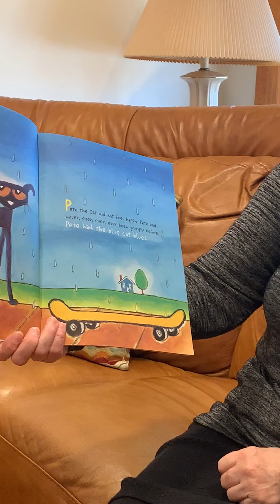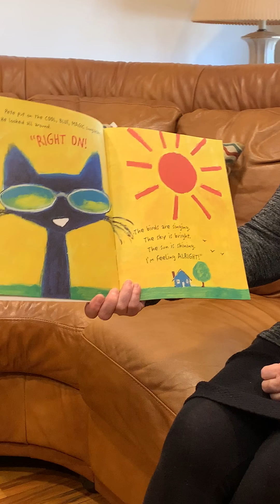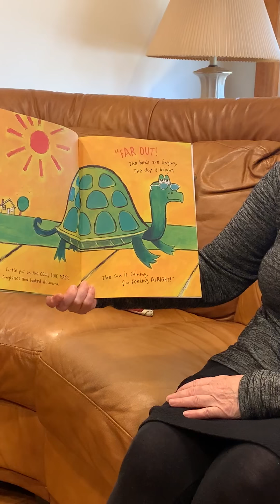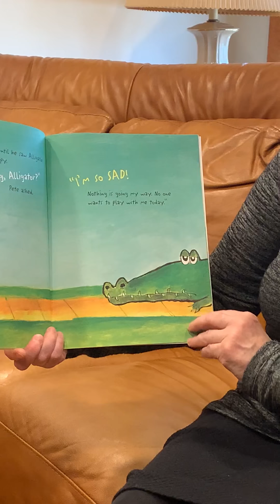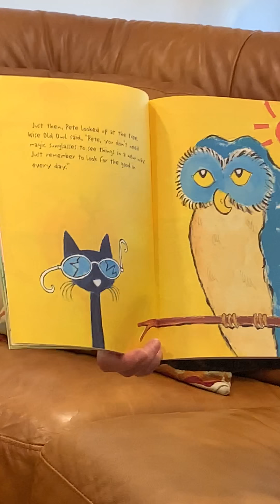N4- Morah Heidy Pete the Cat and his Magic Sunglasses